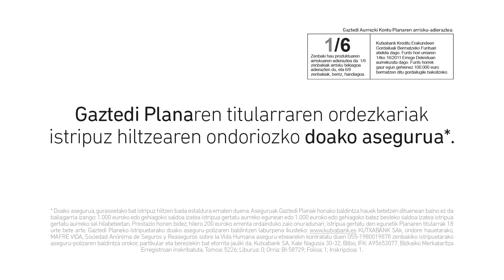Gaztedi Plana | Kutxabank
Gaztedi Plana, babestu gehien maite duzuna.